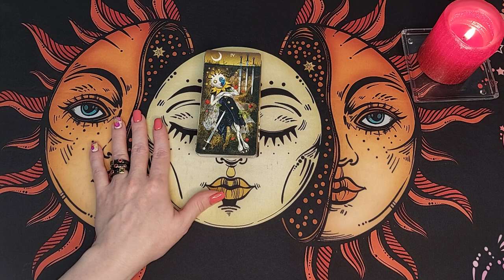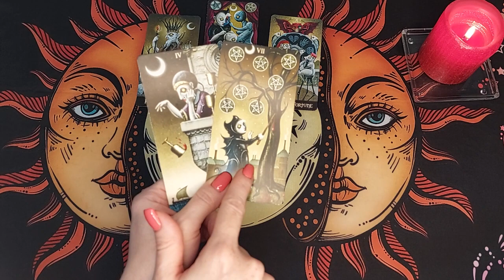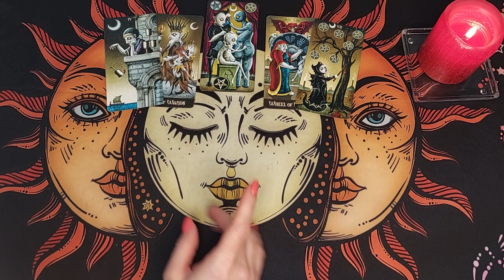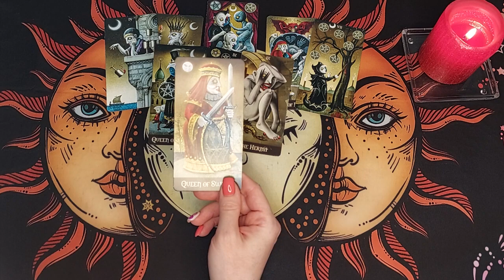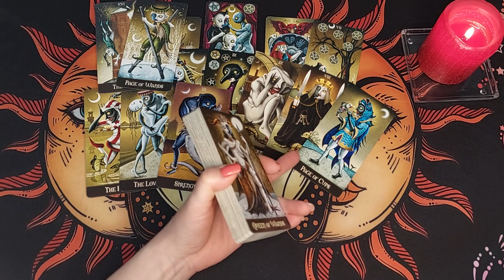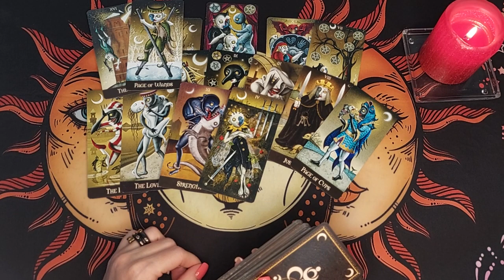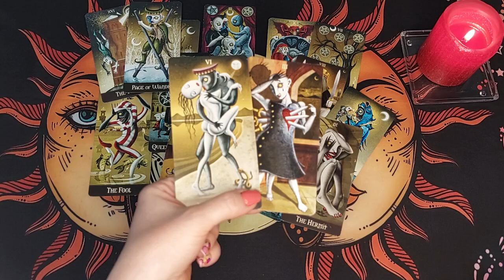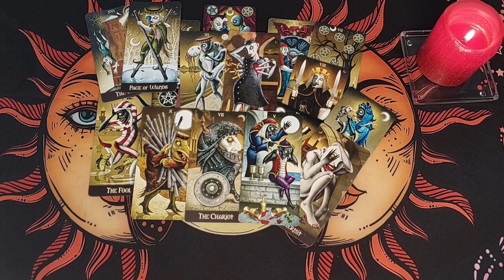ОН В ШОКЕ 😭 ЧТО ПРОИСХОДИТ В ЕГО ЖИЗНИ СЕГОДНЯ Таро Онлайн Расклад 💥 Life-taro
Расклад таро бывает разный, но гадание в формате таро онлайн позволяет посмотреть любой вопрос в любое время и в любой точке мира! Сегодня у нас будет гадание и расклад на новые отношения! Гадание на Таро Девиантной луны